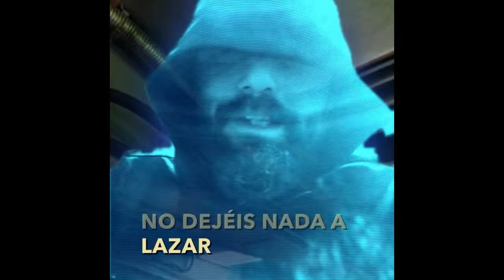Edad MEDIA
Introducción 1